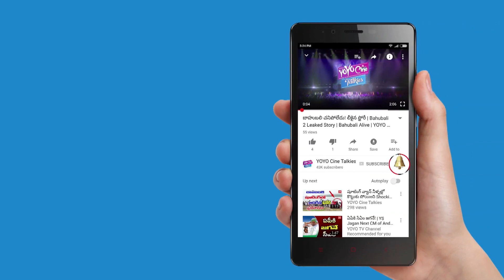Kathi Mahesh Satirical Comments on Sai Dharam Tej About His Style of Acting || YOYO Cine Talkies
Kathi Mahesh Satirical Comments on Sai Dharam Tej About His Style of Acting Reflects Pawan Kalyan and Chiranjeevi.

Surabhi.